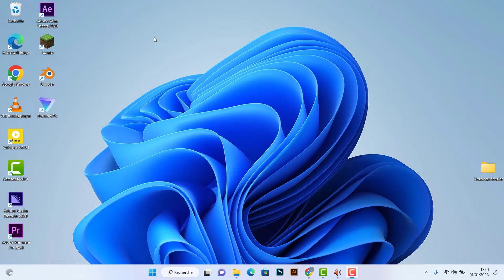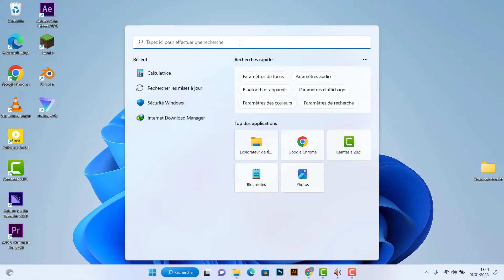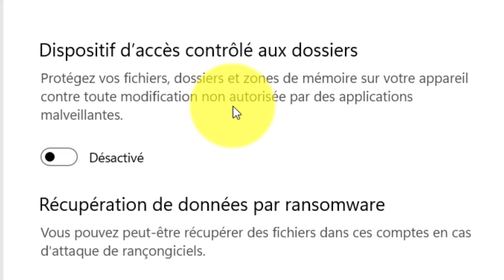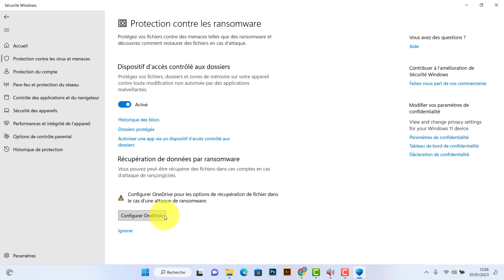[Sécurité Windows] : Comment se protéger des ransomware sur Windows 10 & 11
Dans cette nouvelle vidéo, je vous montre Comment se protéger des ransomware sur Windows 10 & 11
Le Geek est une chaîne consacrée aux conseils quotidiens. Qu'il s'agisse de discuter des systèmes d'exploitation des ordinateurs, des derniers sites web, des dernières astuces ou des meilleurs logiciels, y compris les meilleurs navigateurs web pour votre ordinateur, The Geek propose un nombre illimité de sujets technologiques pour le spectateur avisé de YouTube.
Cette vidéo est réalisée uniquement à des fins éducatives et de divertissement, alors veuillez ne pas en faire un mauvais usage. De même, ne suivez les instructions, visuelles ou verbales, de la vidéo qu'à vos risques et périls, nous ne pourrons être tenus responsables de toute perte ou dommage.